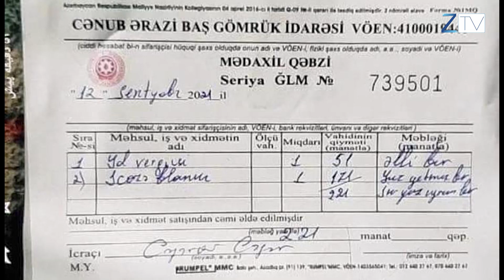Ապրանքաշրջանառության վերահսկումը ադրբեջանցիների կողմից, կարող է Իրանում դժգոհություն առաջացնել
Պաշտոնական Թեհրանը դեռ չի արձագանքել Որոտանի մոտ տեղակայված ադրբեջանական անցակետում իրանական համարանիշներով բեռնատարների ստուգման իրողությանը։ Իրանագետ Գարիկ Միսակյանի խոսքով՝ այս քայլով Ադրբեջանը շարունակում է ամեն կերպ ՀՀ-ի վրա ճնշում գործադրելու քաղաքականությունը։